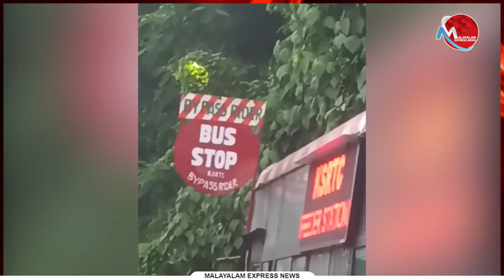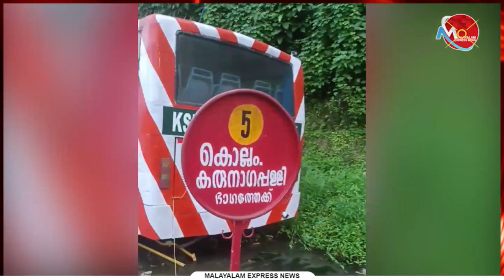കൊട്ടാരക്കരയുടെ ശാപമായിരുന്ന കെ എസ് ആർ ടി സി യുടെ അനധികൃത കയ്യേറ്റം ഒഴിപ്പിച്ചു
Tag-Generator-Youtube-malayalam news-global